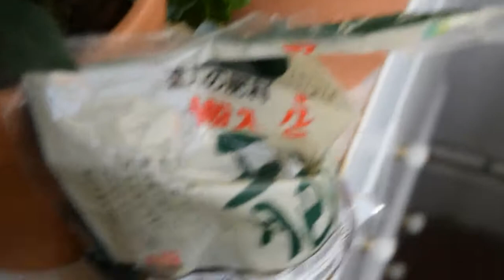Aportando nutrientes tras el estrés del transplante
Tras 15-20 dias, sacamos del cautiverio sombrío a algunos de nuestros árboles para proceder a abonarlos con Joy Agris y darles un riego a fondo.